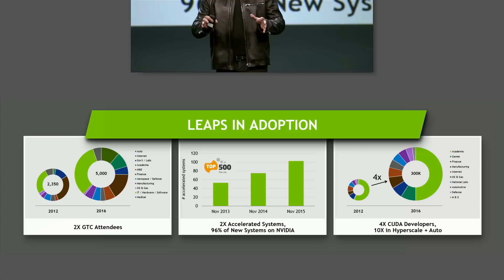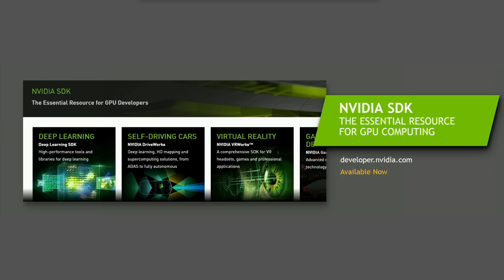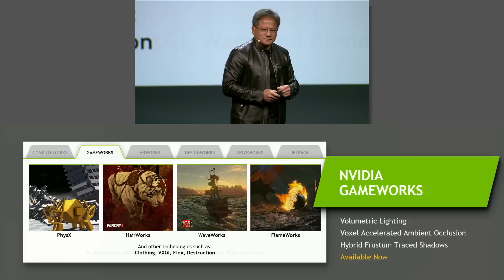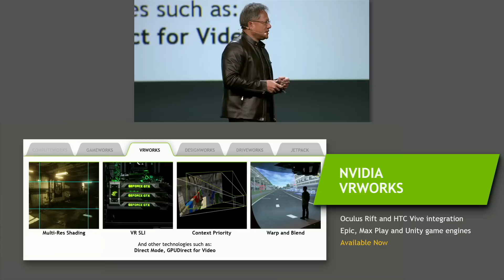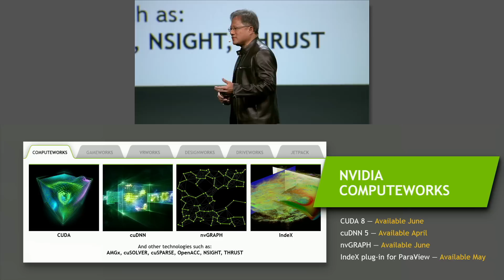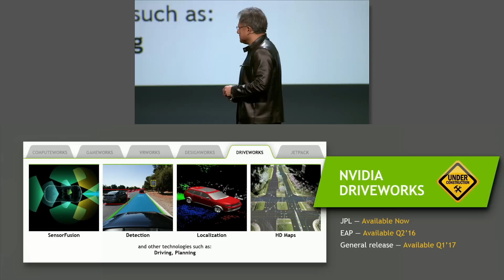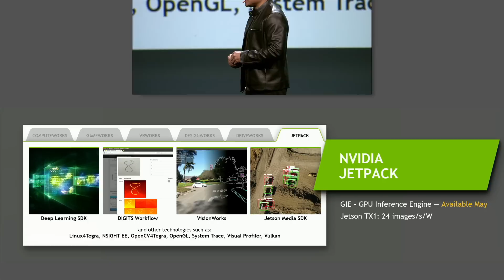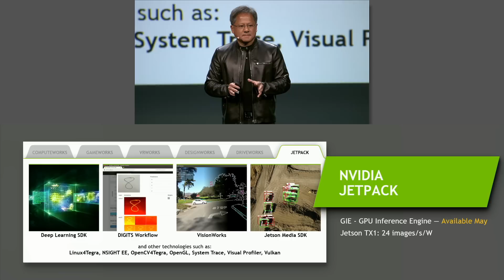GTC 2016: GPU-Accelerated Computing Changing the World (part 1)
NVIDIA CEO Jen-Hsun Huang kicks off the GPU Technology Conference, in San Jose, Calif., setting the stage for five major announcements spanning artificial intelligence, virtual reality and self-driving cars. He starts by announcing the NVIDIA SDK, a unified software development kit for GPU developers.